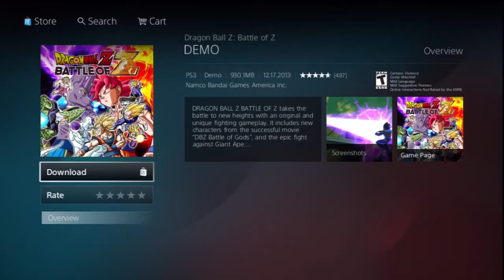Dragon Ball Z: Battle of Z - Game Page Read More 'PSN'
Go Download Dragon Ball Z: Battle of Z On PlayStation Stores

The full game version when the game will be available for release on on January 23, 2014, Europe on January 24, 2014, and North America on January 28, 2014.